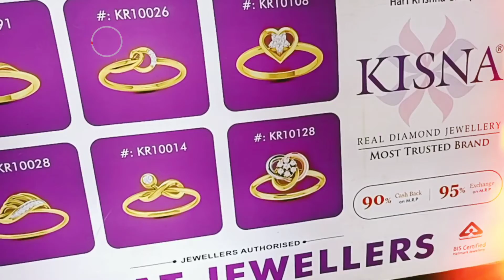Bridel Real Diamond Locket Designs!Hari Krishna Group Most trusted brand! Under 4,000/Real Diamond 😱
Real Diamond pandent designs
from barat Jewellery Sivasagar